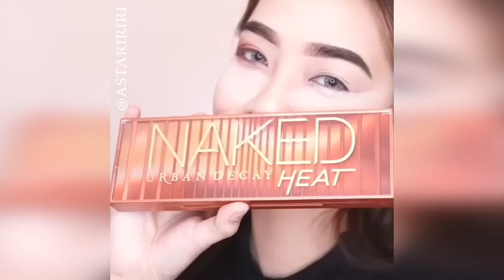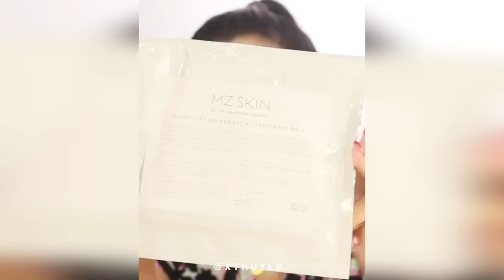SIMPLE EVERY DAY MAKEUP TUTORIAL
Soft Pink Makeup Tutorial

Shadow Liner & Bold Lip Makeup Tutorial pt.2 | Ellarie

I TRIED FOLLOWING A PATRICKSTARRR MAKEUP TUTORIAL!